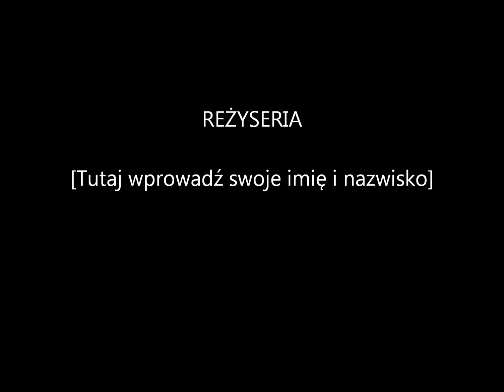FreePlay Paintball TheZone Navan 2vs4 (BloodyForeigners)